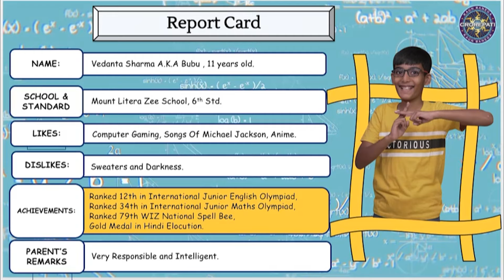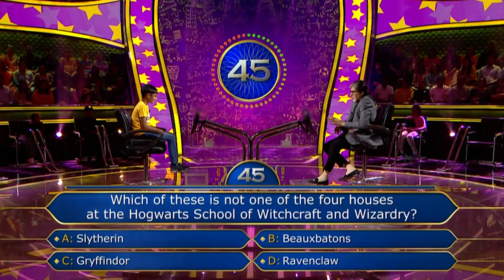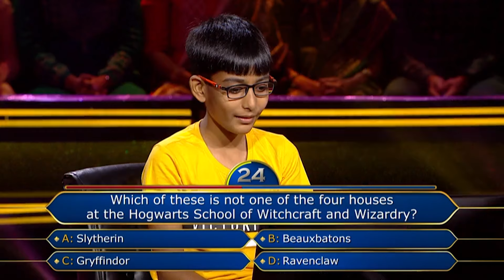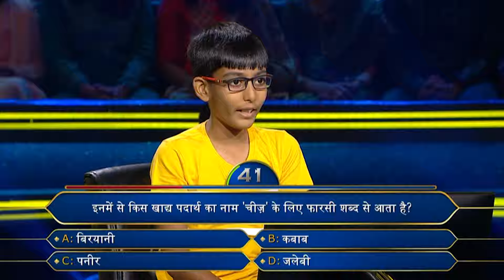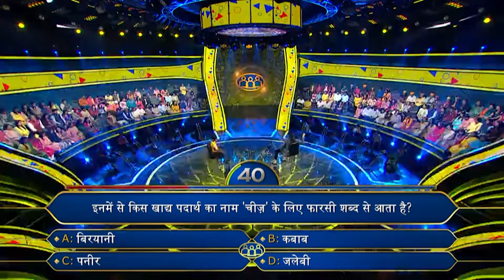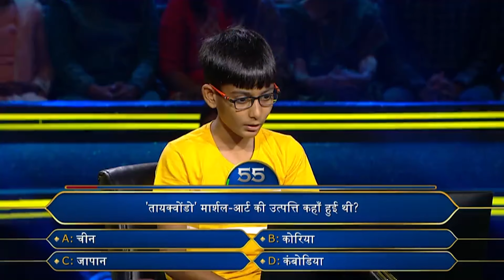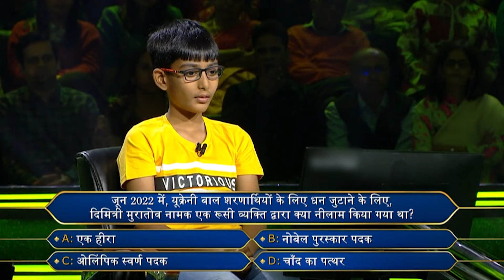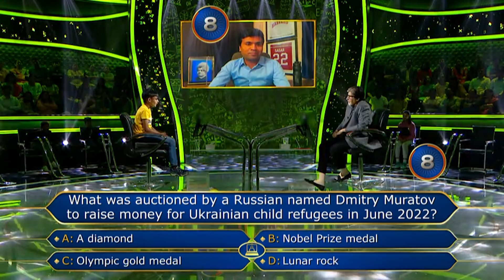KBC | इस Junior Contestant का Nickname सुनकर Big B को क्यों आई हंसी? | Young Superstars